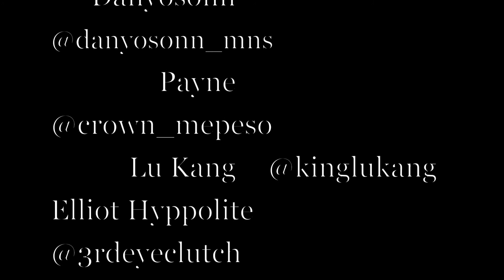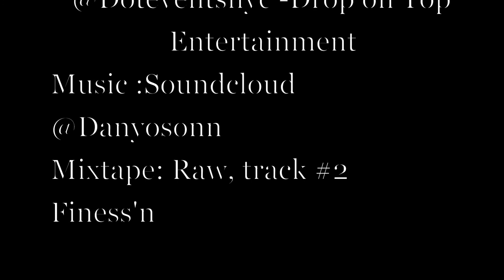MNS @ Da Winter Warmup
Artist Danyosonn & Lu kang Performed at the Winter Warmup @ Blackthorn51. Celebrity guest Angela Yee, Emez and Deejaye Melod. SOUNDCLOUD Danyosonn. Instagram Danyosonn_mns, kinglukang, mylifeondrums and cadapolt_images